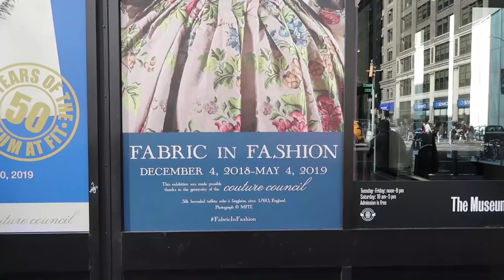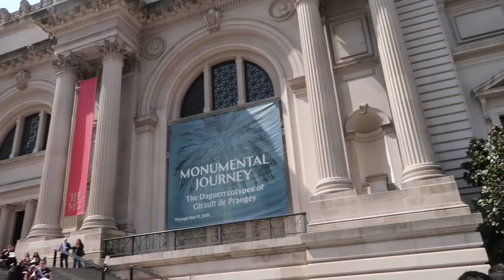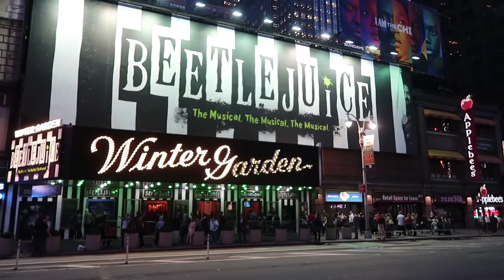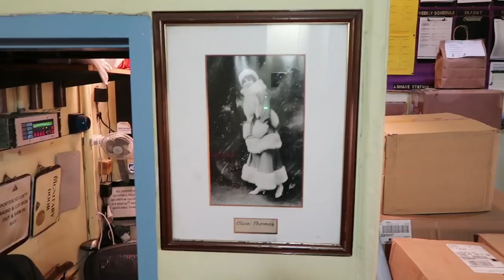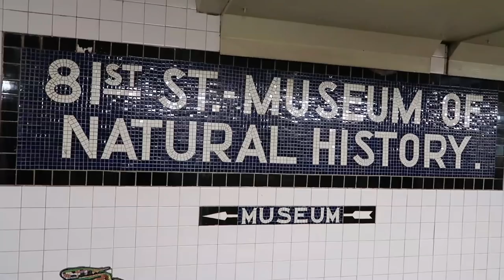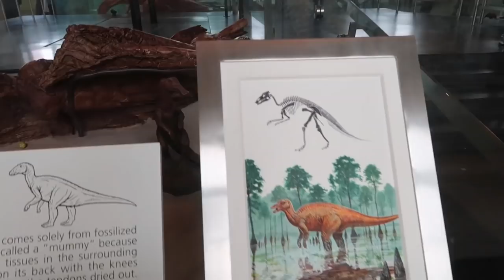My Week in New York City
Hi Friends!
Here's an Epic vlog from my week in New York, Which included a LOT of Broadway, the Met, the garment district shopping trip, FIT textile and clothing exhibits, a little peek backstage on Broadway's Aladdin, lots of me walking around the city and an occasional musical montage. I hope you all enjoy!

Bernadette!